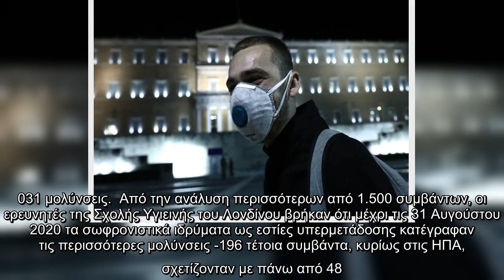Κορωνοϊός: Αυτά είναι τα μέρη υπερμετάδοσης του ιού